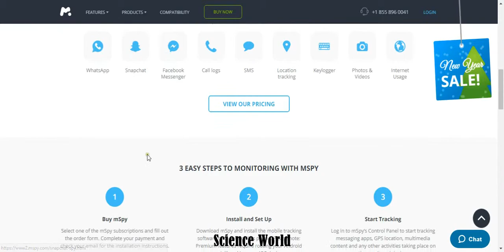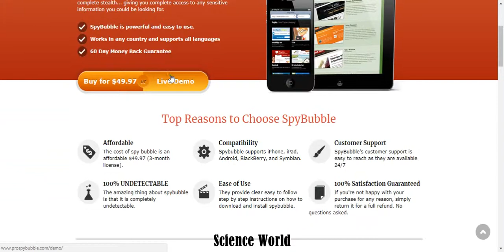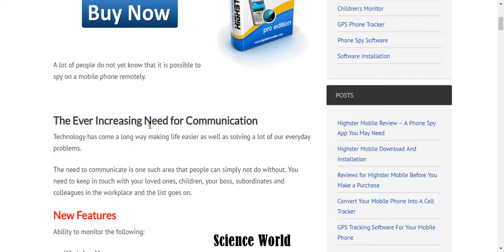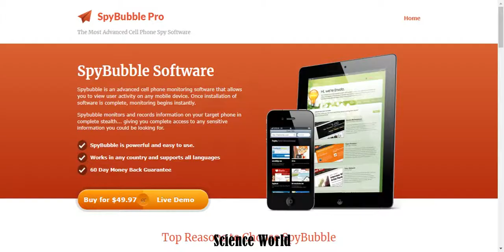How to hack Whatsapp | Top 5 Apps For hack Whats app | Hack Whatsapp in hindi